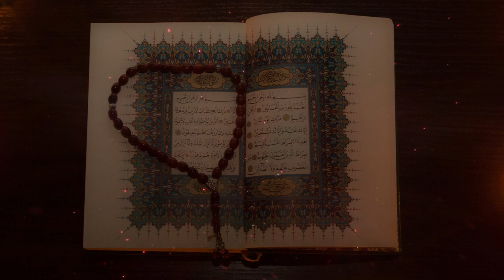No CopyRight Islamic Quran BackGround Royalty Free No Copyright Stock Footage GhazieIslam